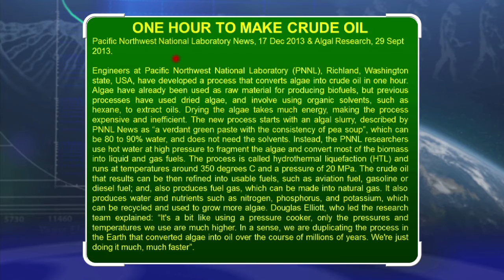One Hour to Make Crude Oil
The coal and oil we see today are primarily the product of Noah's flood about 4,500 years ago. We now know that crude oil can be made in one hour. Engineers at Pacific Northwest National Laboratory, Richland, Washington state, USA, have developed a process that converts algae into crude oil in one hour. Algae have already been used as raw material for producing biofuels, but previous processes have used dried algae, and involve using organic solvents. Drying the algae takes much energy, making the process expensive and inefficient. The new process starts with an algal slurry, and does not need the solvents. Instead, the researchers use hot water at high pressure to fragment the algae and convert most of the biomass into liquid and gas fuels. The process is called hydrothermal liquefaction and runs at temperatures around 350 degrees C and a pressure of 20 MPa.  Douglas Elliot, who led the research team explained: "It's a bit like using a pressure cooker, only the pressures and temperatures we use are much higher. In a sense, we are duplicating the process in the Earth that converted algae into oil over the course of millions of years. We're just doing it much, much faster." (Pacific Northwest National Laboratory News, 17 Dec 2013 & Algal Research, 29 Sept 2013.)